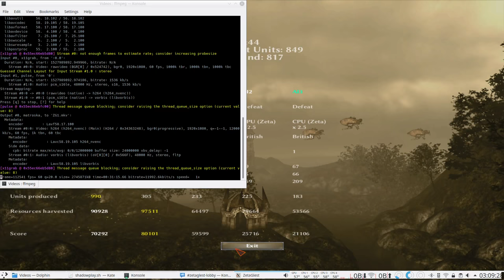ZetaGlest: Paraiso Br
Me and vibe play against 3 zetaglest AI's. Enjoy!

ZetaGlest is a fork of MegaGlest.
Talk to the ZetaGlest team on discord This video is licensed CC BY 4.0. (Unless material used e.g. music in the video requires a different license such as CC BY-SA 4.0.)